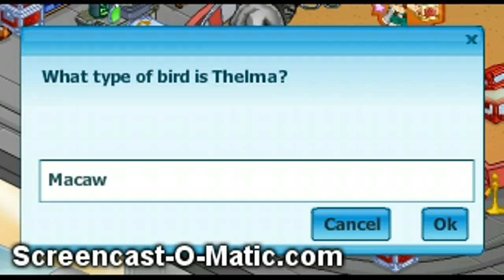The One And Only Ivan Quest (WW)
The One And Only Ivan Quest (WW) Answers: 1. 400 Pounds 2. Elephant 3. Baseball Bat 4. Snickers 5. Tag 6. Julia 7. Bracelets 8. Macaw 9. Lila Burpee And 10. Gerald HOPE THIS HELPED :D.